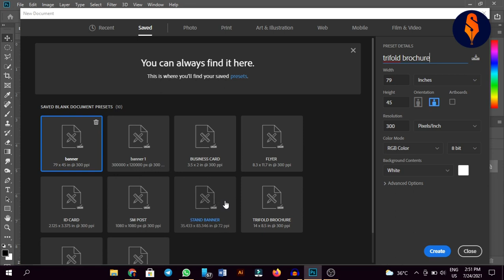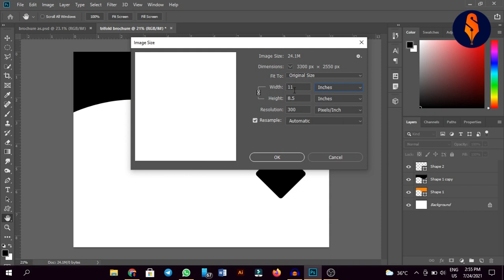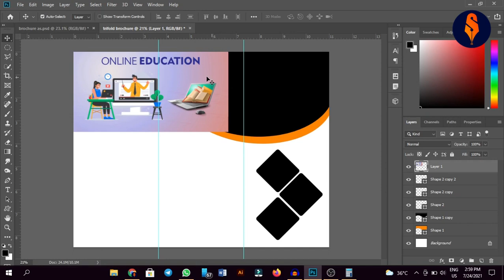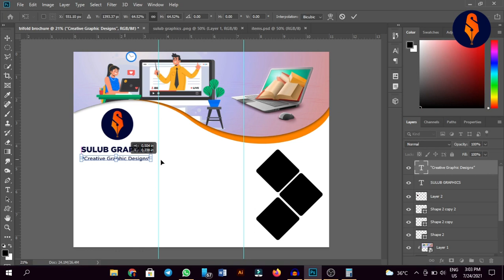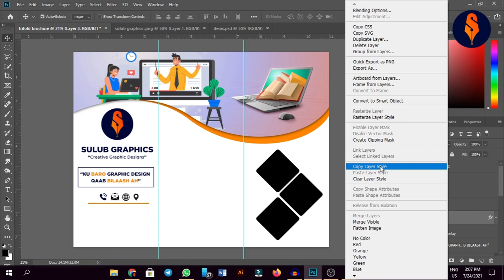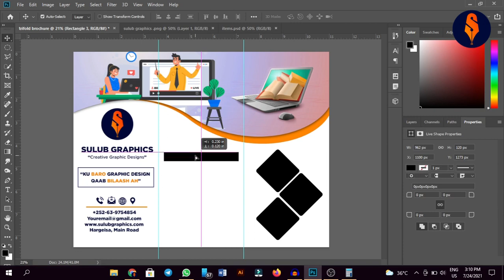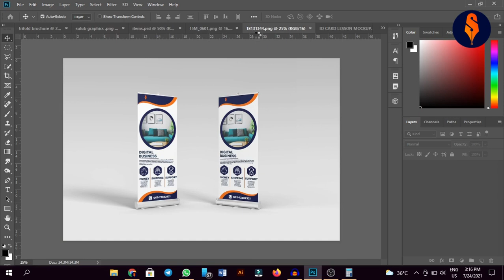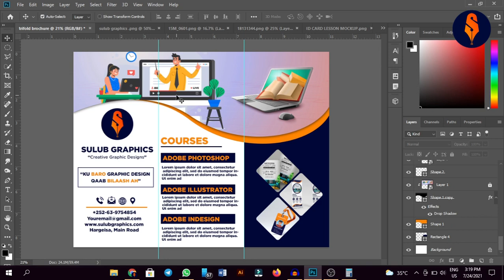Casharkii 15aad ee adobe photoshop | Brochure design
wixii su'aal ah  ee aad hayso iga soo weydii telegramka hoose
I make these links short